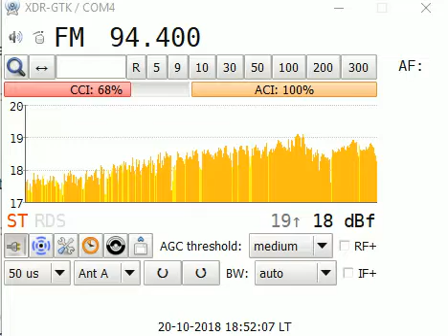FMDX tropo - RTÉ Raidió na Gaeltachta - Mullaghanish, Ireland - 1851 krs - 20th Oct 2018